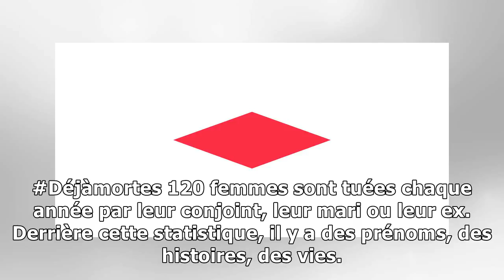«il s'agit d'une attaque sans précédent contre l'intégrité des jeux olympiques et du sport», a esti